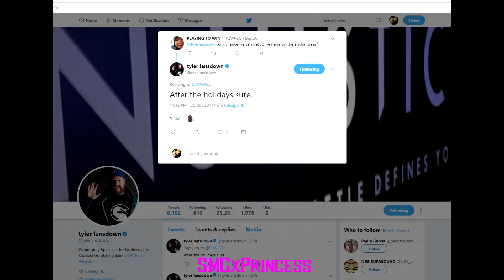ENCHANTRESS PROFILE PIC + TRAILER DATE - INJUSTICE 2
With the recent update today, we got our first look at Enchantress' character select screen! We also got a bit of info from Netherrealm's community specialist on when we can expect our first info about the character.